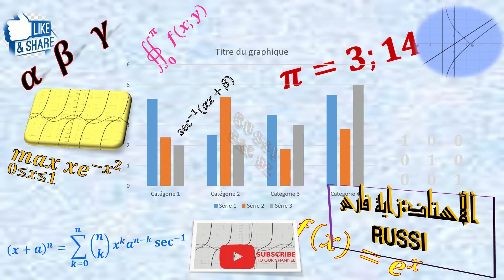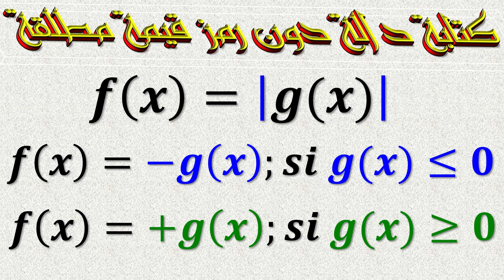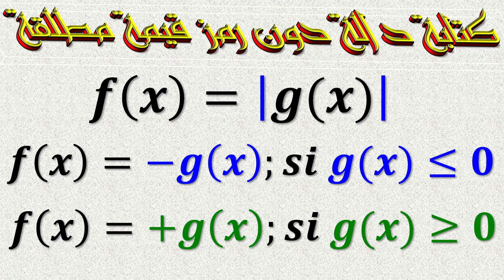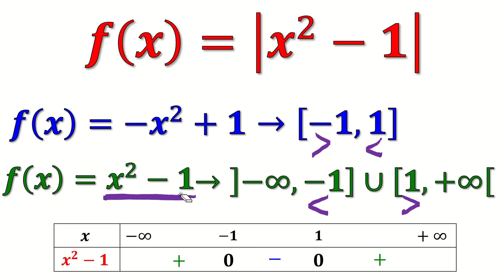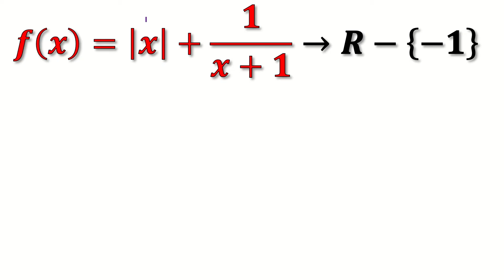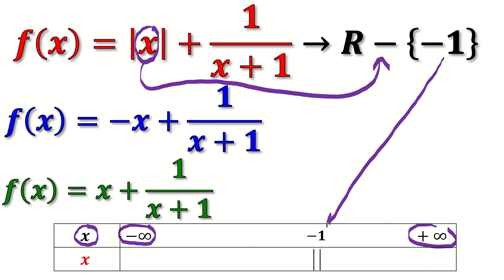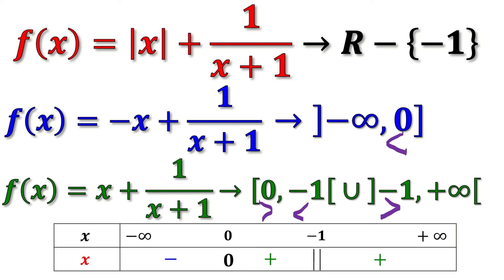كتابة دالة دون رمز قيمة مطلقة BAC باك مع السنة الثانية ثانوي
-كتابة دالة دون رمز قيمة مطلقة
-تعيين المجالات